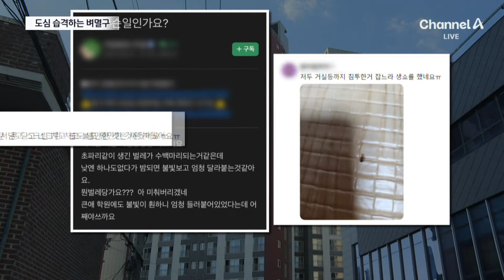“방충망 뚫고 들어와요” 벼멸구, 도심까지 점령 / 채널A / 뉴스A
“방충망 뚫고 들어와요” 벼멸구, 도심까지 점령

요즘 농촌에선 해충인 벼멸구가 창궐하면서 피해가 잇따르고 있습니다. 특히 올해는 중국에서 날아온 벼멸구가 도심 주택가까지 습격해서 불편이 이만저만 아니라고 합니다. 강경모 기자가 취재했습니다.

〈평일〉
08시 00분 라디오쇼 정치시그널·경제시그널 (유튜브 라이브)
08시 50분 김진의 돌직구 쇼
10시 20분 김진의 더라방 (유튜브 라이브)
12시 00분 뉴스A 라이브
15시 50분 이야기 더
17시 20분 뉴스TOP10
19시 00분 뉴스A

〈주말〉
12시 00분 토요랭킹쇼·뉴스A 라이브
17시 40분 뉴스TOP10
19시 00분 뉴스A